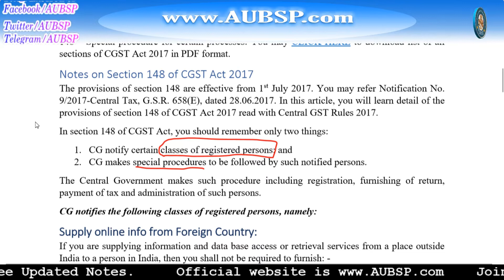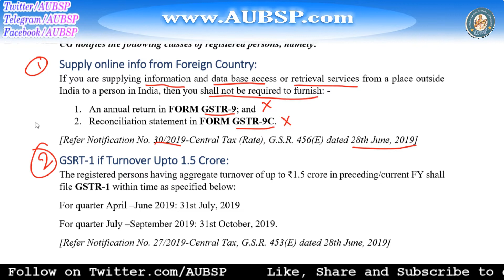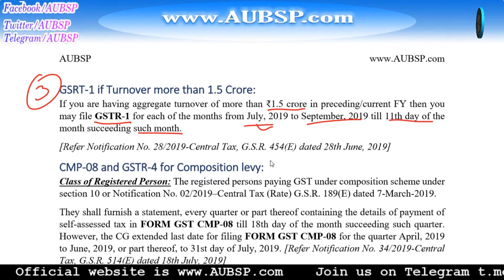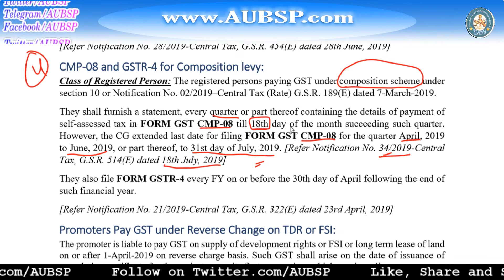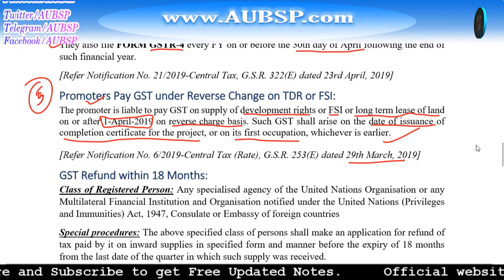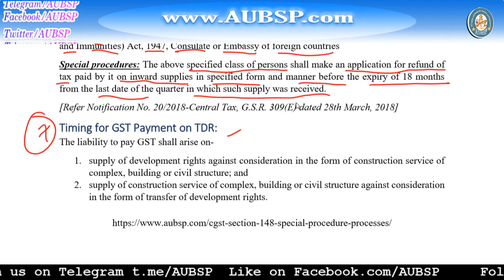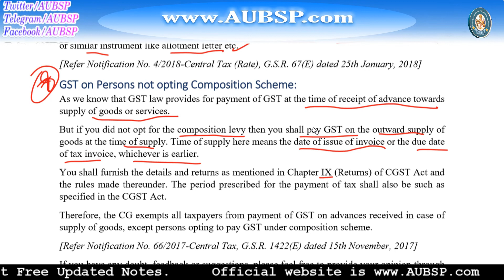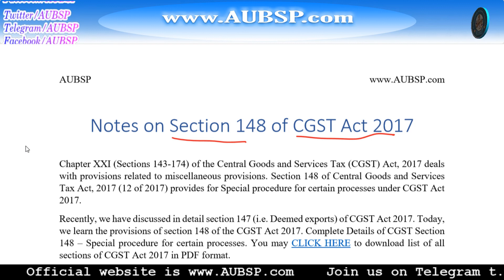Notes on Section 148 of CGST Act: Special procedure for certain processes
How to choose best Laptops for online study. I have sorted a list of Laptops for exam preparation Learn the provisions of section 148 of the CGST Act 2017. Complete Details of CGST Section 148 – Special procedure for certain processes.

The provisions of section 148 are effective from 1st July 2017. You may refer Notification No. 9/2017-Central Tax, G.S.R. 658(E), dated 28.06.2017.

In section 148 of CGST Act, you should remember only two things:
1. CG notify certain classes of registered persons; and
2. CG makes special procedures to be followed by such notified persons.

The Central Government makes such procedure including registration, furnishing of return, payment of tax and administration of such persons.

You may download list of all sections of CGST Act 2017 in PDF format

Most Useful Links:

1. Recommended books

2. Companies Act in PDF

3. GST Act in PDF: GST Book in PDF

7.